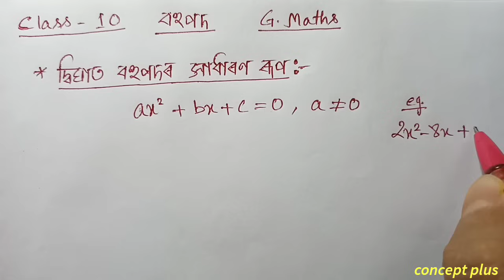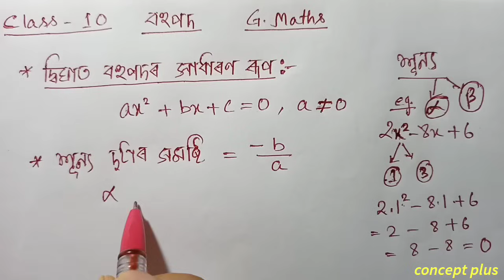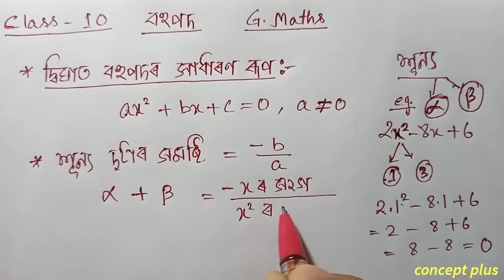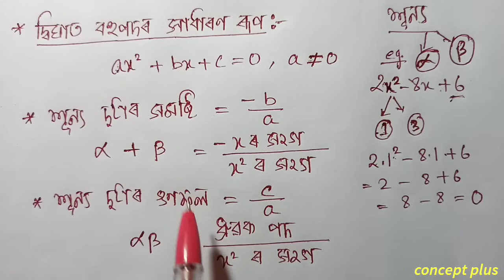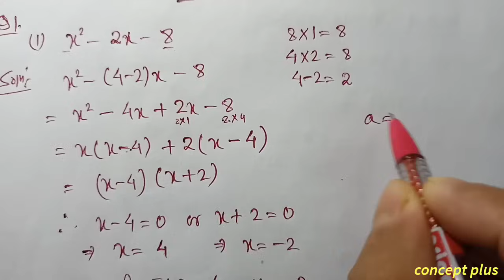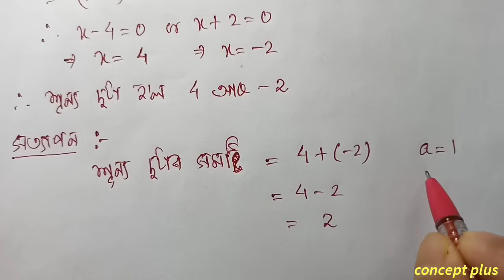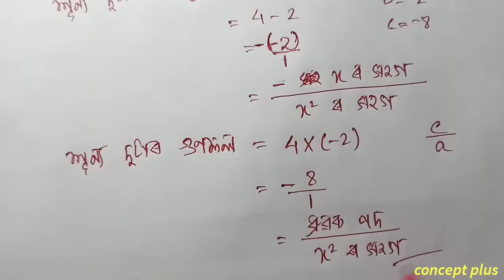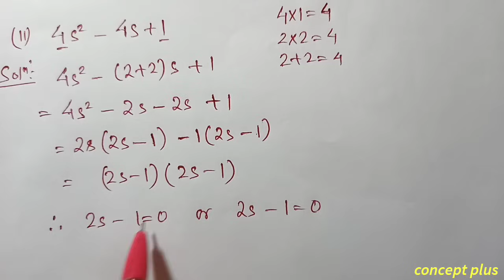Q 1 Part 1 Class 10 Maths Exercise 2.2 Chapter 2 in Assamese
Class 10 Maths Chapter 2 Exercise 2.2  NCERT CBSE SEBA  Assamese medium.   Q1 i ii are fully solved in this video with explanation in assamese. The chapter is taken from Class 10 Mathematics new book ncert cbse scert state board examination || concept plus . . . . . . . . . . .